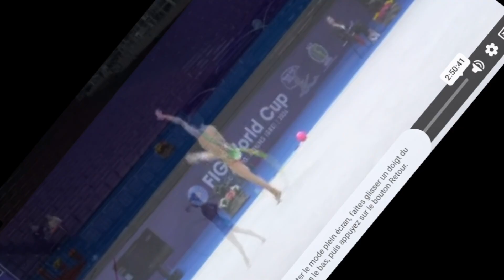Yaring ZAHO CHINA - HOOP AA - FIG World Cup in Faliro 2024